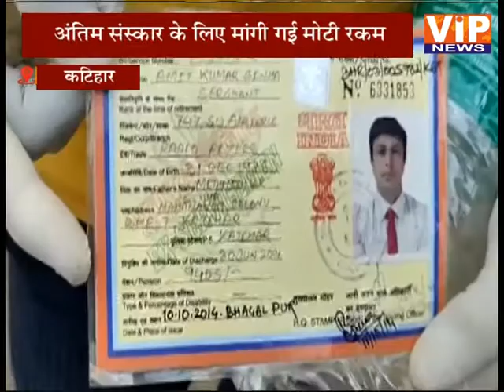कटिहार- मानवता हुई शर्मसार || VIP News